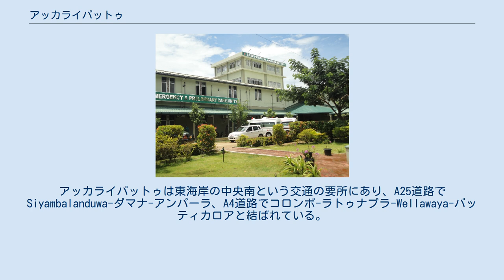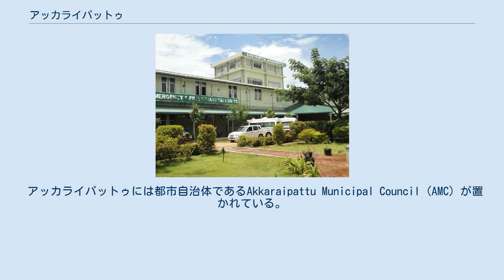アッカライパットゥ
東部州_(スリランカ)
アッカライパットゥ（タミル語: அக்கரைப்பற்று、シンハラ語: අක්කරපත්තුව、英語: Akkaraipattu）は、スリランカの東部州アンパーラ県の町である。
スリランカの東海岸に位置しており、スリランカ最大の都市コロンボからは東に350 kmほどである。
 アッカライパットゥの中心地は、北緯7度13分06.02秒 西経81度50分58.91秒に位置する。
アッカライパットゥは東海岸の中央南という交通の要所にあり、A25道路でSiyambalanduwa-ダマナ-アンパーラ、A4道路でコロンボ-ラトゥナプラ-Wellawaya-バッティカロアと結ばれている。
アッカライパットゥは農業経済のハブとして機能しており、町の周辺にも広大な田が広がっている。
 アッカライパットゥには都市自治体であるAkkaraipattu Municipal Council (AMC) が置かれている。
総面積は48.36 km2。
また5.07 km2のUrban Development Areaが宣言されており、これはAMCの領域のうち23のGN地区、ならびにPradeshiya Sabha地区の5のGN地区が含まれている